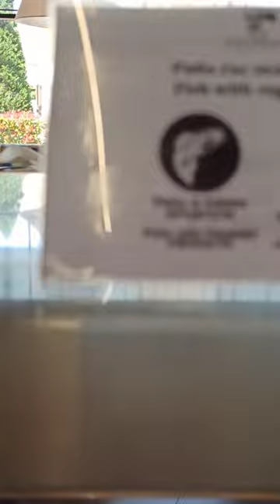Aqua Paradise Resort Dinner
Aqua Paradise Resort Hotel 4*
Обед  Dinner